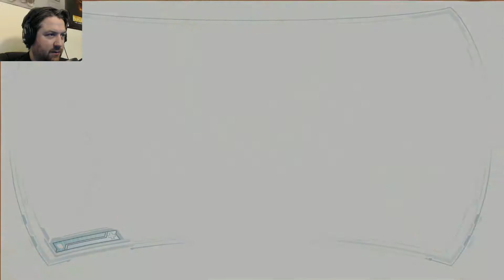WORST OPERATION EVER - F.E.A.R. 2 (Project Origin) - Episode 2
The doctors sure look odd during this procedure.